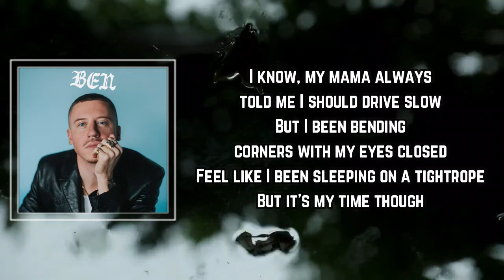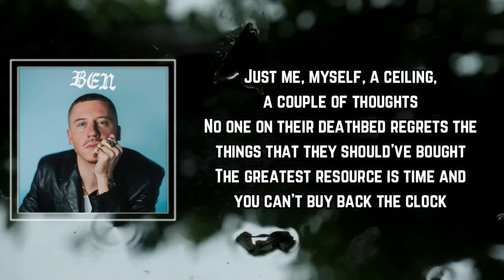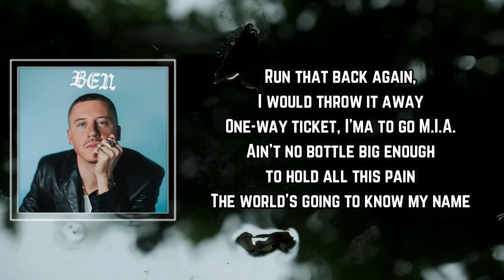MACKLEMORE - I KNOW Lyrics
I KNOW by MACKLEMORE
Album: Ben

I KNOW Lyrics:
Chorus: charlieonnafriday]
I know my mama always told me I should drive slow
But I been bending corners with my eyes closed
Feel like I been sleeping on a tightrope
But its my time though
Run that back again I would throw it away
One way ticket Imma go MIA
Ain't no bottle big enough to hold all this pain
The world is gonna know my name

[Verse: Macklemore]
They told me don't spend too much time looking back
Stare at the future too long the present's what you're looking past
Mistakes can be hard to face in that looking glass
But I wouldn't be who I am if I took 'em back nah
Just a kid in the back of the bus in his headphones
Trying to crack at a bad one and not get left off in the friend zone
Put my name at the top in Helvetica where the letterhead goes
I'm rounding third and finally got that go ahead to head home
This is Grandma's cornbread flow
When the album's finished I'm taking the fam' to Venice
And I ain't going to Club Med though
I'm not well read no quoting Shakespeare off the head
But the mouthpieces always trend and a little more Detroit red though
The talk Pellegrino Arrowhead no
All my dawgs with me like I bought some stock in Petco
Off the leash all their bark is cheap
I finally cut the strings
I didn't want to have to dance and sing and answer to Geppetto
Life's too short whether I like it or not
I don't exist in the dimensions they put round my box
Just me myself a ceiling a couple of thoughts
No one on their deathbed regrets the things that they should've bought
The greatest resource is time and you can't buy back the clock
You can't rewind the tape and dub over the things I've watched
Only a matter of time before they pass the rock give me a shot I promised my mama Imma show the world what I got like

I KNOW
I KNOW MACKLEMORE
MACKLEMORE I KNOW
I KNOW Lyrics
I KNOW Lyrics MACKLEMORE
I KNOW to MACKLEMORE
MACKLEMORE to I KNOW
MACKLEMORE Songs
MACKLEMORE New Song
Lyrics to I KNOW